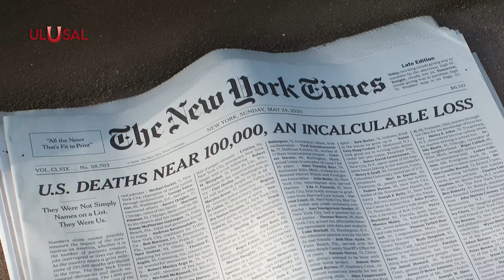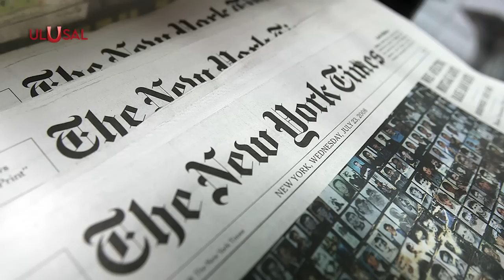Titan'da korkunç detay: Titanic'te ölenlerin soyundan geliyormuş!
Titanik'in enkazını göstermek için turistik amaçla kullanılan denizaltılardan biri inişten 1 saat 45 dakika sonra Atlas Okyanusu'nda kayboldu. Kaybolan OceanGate CEO'su Stockton Rush'ın karısı ise, gemi 1912'de battığında ölen iki birinci sınıf yolcunun soyundan geliyor.